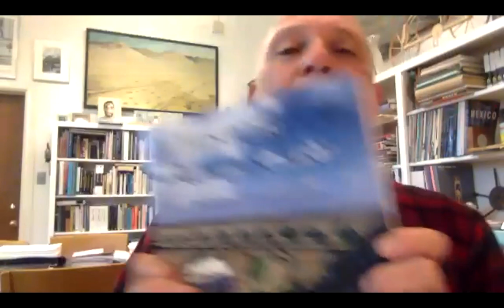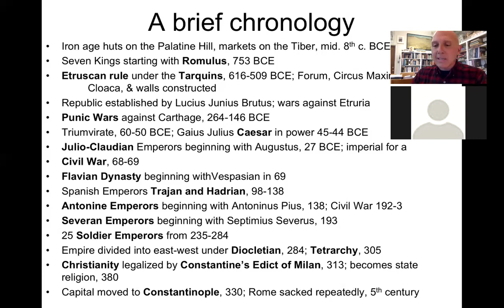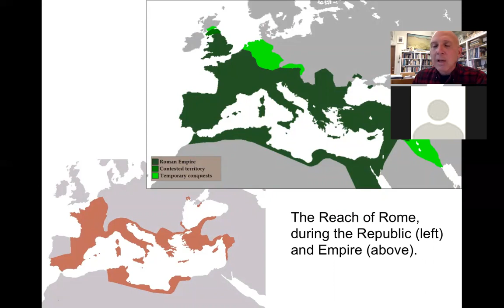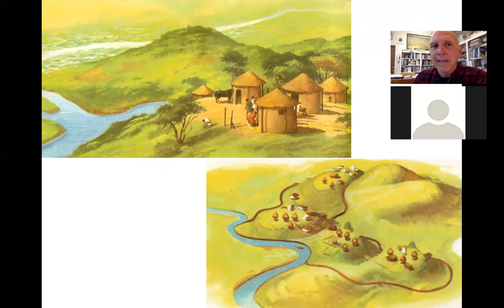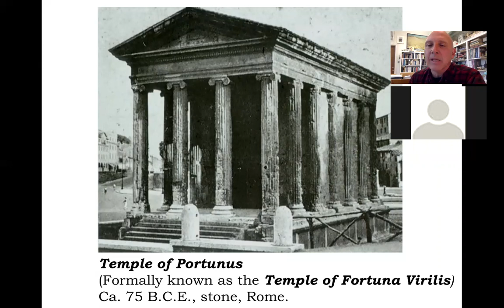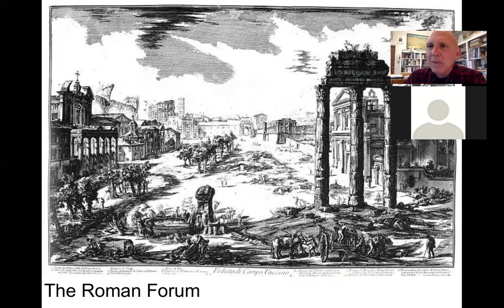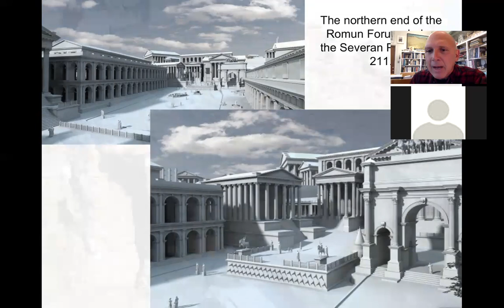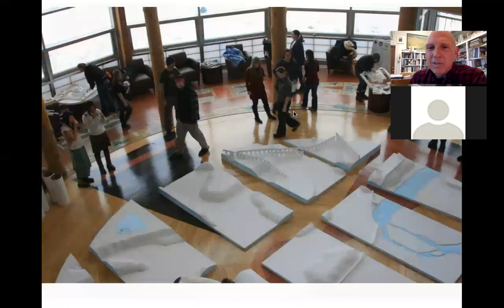The Professor Speaks: Early Rome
Hipolito Rafael Chacón, Ph.D. is a celebrated Professor of Art History and Criticism and Museum Director at the University of Montana. For over a quarter century, he has researched, published, and lectured on a broad range of topics in the fields of art history and criticism. He was won international distinctions such as being named one of the Smithsonian Institutions Top Ten Lecturers and receiving the top research awards in the field of vexillology (flag studies) from both national and international federations.
In this lecture, Dr. Chacón discusses the early history of Rome and its urban development from a loose confederation of Italic hill towns to the sprawling imperial capital.